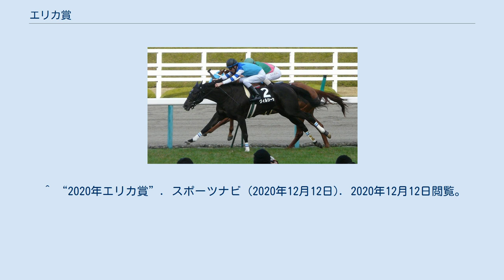エリカ賞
エリカ賞（えりかしょう）は、日本中央競馬会（JRA）が阪神競馬場の芝2000mで施行する競馬の競走である。
レース名の由来は植物のエリカから。
 2歳限定の条件戦ながら、のちのダービー馬をはじめとするGI(JpnI)優勝馬を多数輩出しており、「出世レース」として競馬ファンの間で知られている。
 施行時期は阪神競馬の年末の開催でほぼ固定されており、2013年までは阪神ジュベナイルフィリーズ前日の土曜開催となっていたが、2014年は有馬記念前日の土曜開催となる。
2015年から2017年までは開催休止となっていたが、2018年より復活されることになった。
 1985年以降のデータ。
馬齢は2000年以前も現年齢を用いる。
 ^ 平成26年第5回阪神競馬番組（PDFファイル） - 日本中央競馬会、2014年8月3日閲覧 ^ 平成30年第5回阪神競馬番組（PDFファイル） - 日本中央競馬会、2018年7月29日閲覧 ^ 平成27年第5回阪神競馬番組（PDFファイル） - 日本中央競馬会、2015年8月3日閲覧 ^ 2014年レース結果競馬ラボ　2014年12月28日閲覧 ^ “2018年エリカ賞”. スポーツナビ (2018年12月8日). 2018年12月8日閲覧。
 ^ “2019年エリカ賞”. スポーツナビ (2019年12月7日). 2019年12月7日閲覧。
 ^ “2020年エリカ賞”. スポーツナビ (2020年12月12日). 2020年12月12日閲覧。